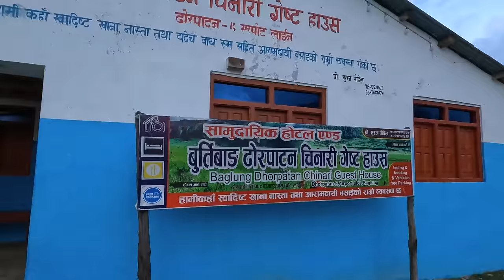पाेखरादेखि ढाेरपाटन सम्मकाे यात्रा बाटाे कस्ताे छ कता बाट जाने त // Pokhara to Dhorpatan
background music..